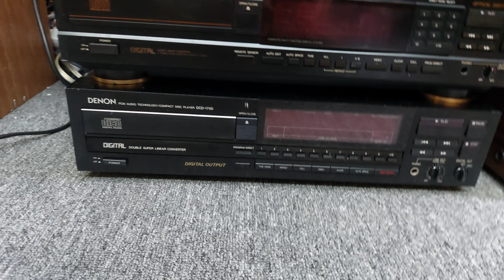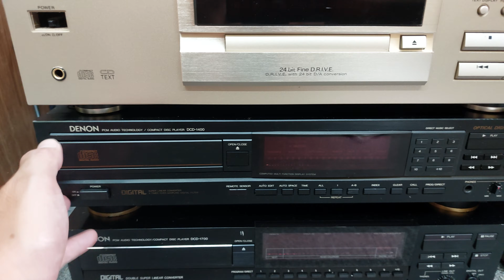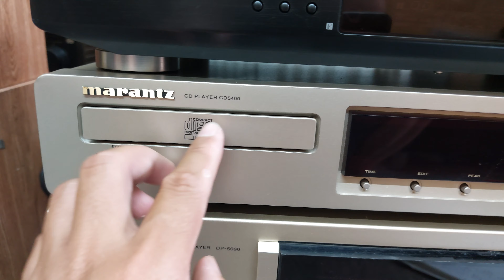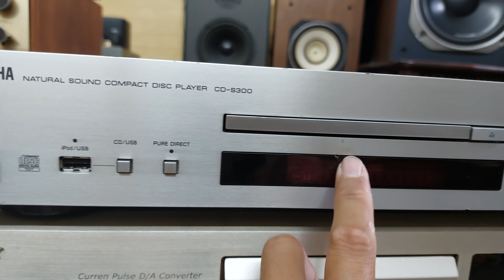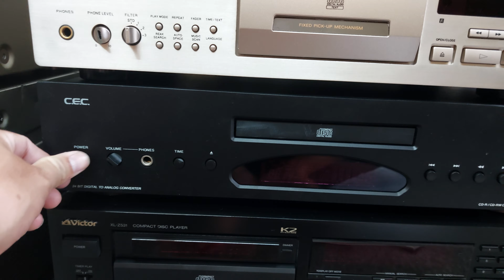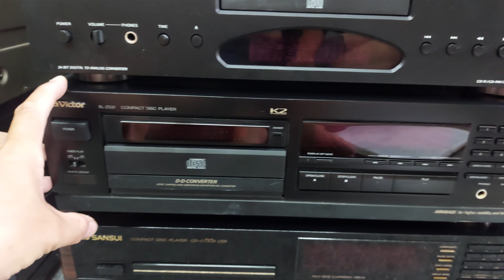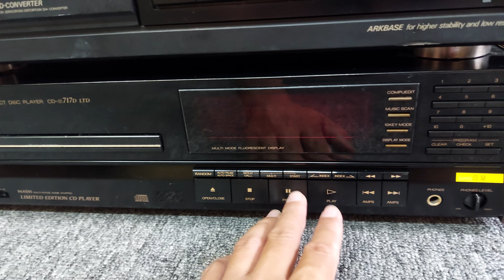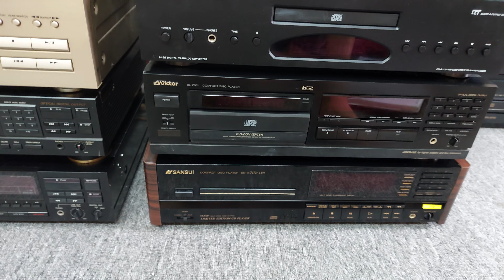15/8 về tiếp 10 sản phẩm phục vụ các Bác 📲0907223269 🏡Địa chỉ: Tp Thủ Đức, Hồ Chí Minh